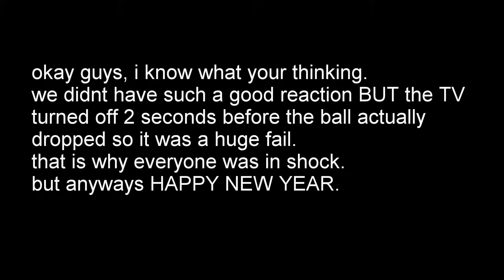Insane New Years Fail and Reaction!!!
OPEN

This was one of the funniest videos on my channel but I hope you guys had a great 2015 and soon to be 2016. Happy New Year! Peace out.